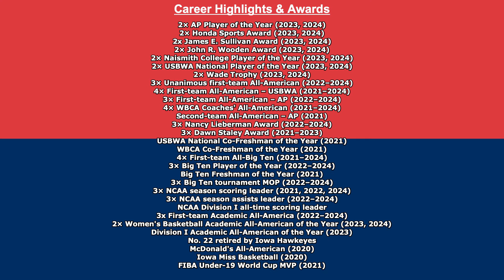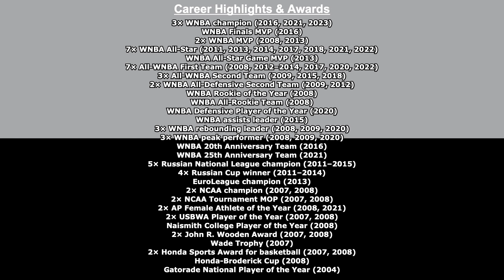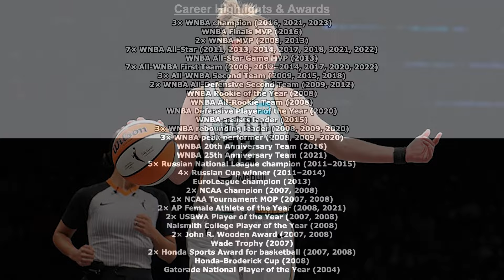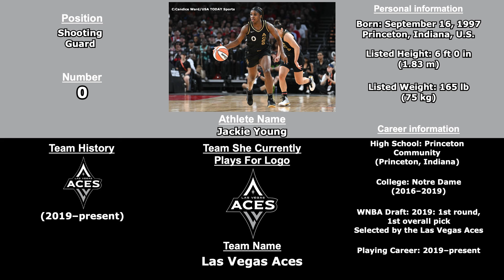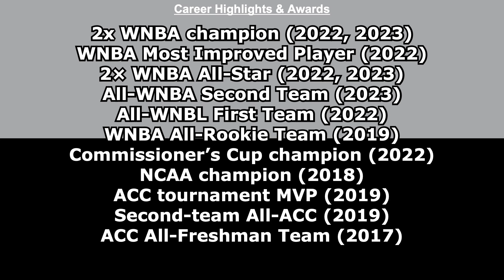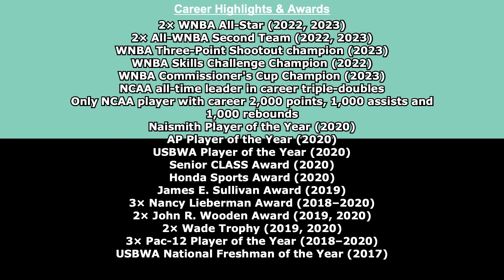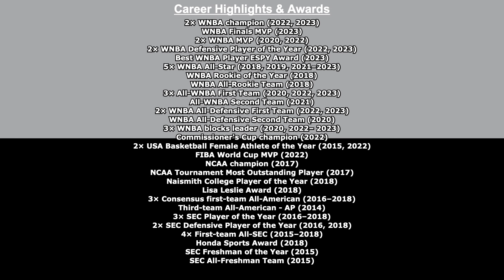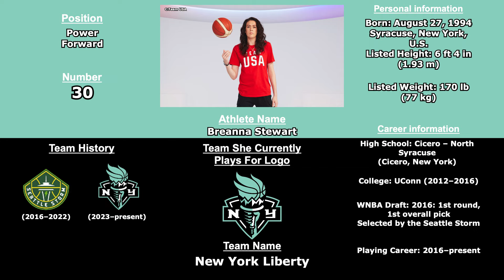Top 10 WNBA Players 2024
My Top 10 WNBA player for the 2024 season is officially here!

Who's your favorite WNBA Player & what's your Top 10 Player List?

Let me know what you think about my rankings in the comment section!

If you love Sports, this is definitely the channel for you.

Links of pictures of WNBA Team Logos & pictures of athletes used in this video are in comments below:

WNBA Pictures

1st photo credit NBA
2nd photo credit Wendell Cruz-USA TODAY Sports
3RD photo credit WNBA

Breanna Stewart Pictures

Photo Credit Team USA

A'ja Wilson Pictures

photo credit Wade Vandervort

Sabrina Ionescu Pictures

Kelsey Plum Pictures

photo Credit WNBA

Jackie Young Pictures

photo credit Candice Ward/USA TODAY Sports

Arike Ogunbowale Pictures

 photo credit MICHAEL GONZALES/NBAE

Courtney Vandersloot Pictures

photo Credit WNBA

Candice Parker Pictures

Jewell Loyd Pictures

photo Credit WNBA

Caitlin Clark Pictures

WNBA Pictures

Breanna Stewart Pictures

A'ja Wilson Pictures

Sabrina Ionescu Pictures

Kelsey Plum Pictures

Jackie Young Pictures

Arike Ogunbowale Pictures

Courtney Vandersloot Pictures

Candace Parker Pictures

Jewell Loyd Pictures

Caitlin Clark Pictures